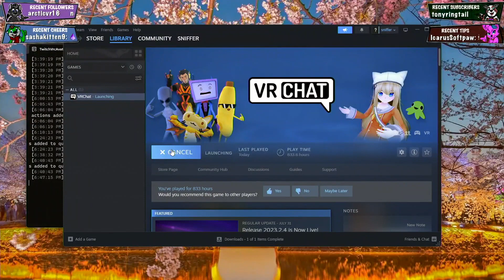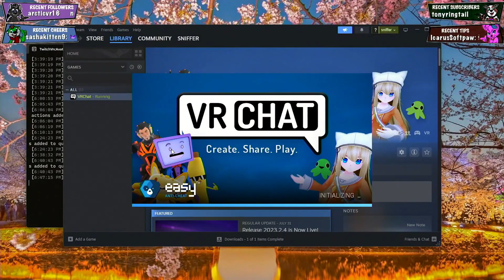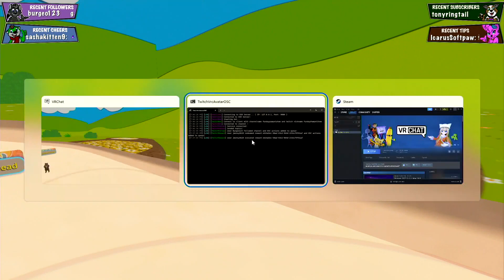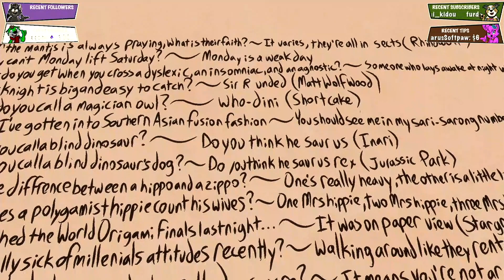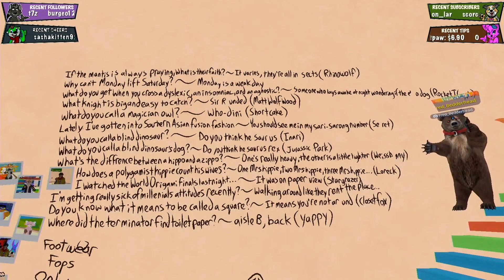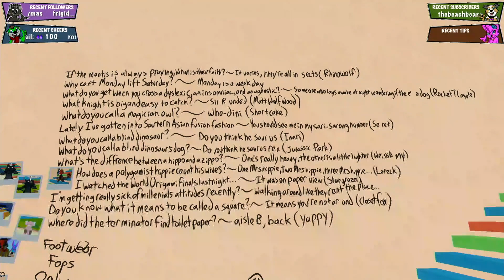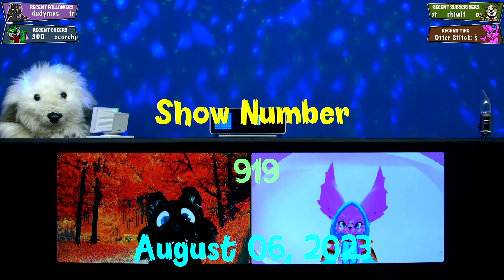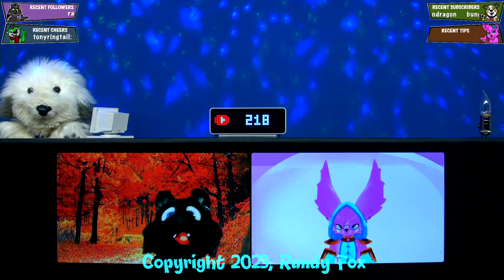FPS The Chaos Lounge (2023-08-06)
All the VR chat Chaos Lounge moments from Funday Pawpet Show episode 919.

0:00 Chaos Lounge begins with a John Hall Birthday Song
8:39 Talking to Frapp
10:23 New Game
18:36 Troll Crashes Camera
19:13 Back to New Game
30:40 Talking to ClosetFox
33:00 Yappy tries to fix Camera problems
35:03 Hot Lava Fail
40:33 Where do you Stand Game
51:54 Boot's Joke Wall
56:51 Group Photo
1:00:11 NHIE Fail
1:01:42 Show Ending